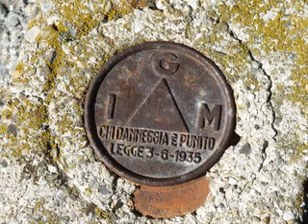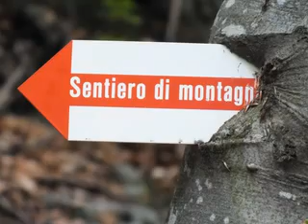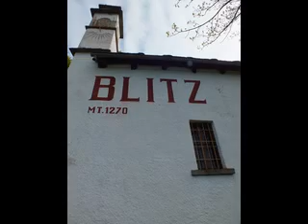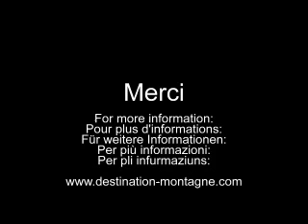Vall�e des Peintres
Petit diaporama du s�jour dans le Val Vigezzo